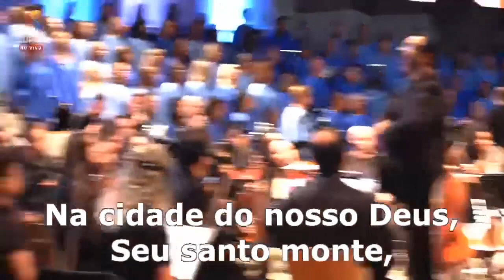GRANDE É O SENHOR - Letra e música: Steve McEwan - Arr.: Mark T. Bovee